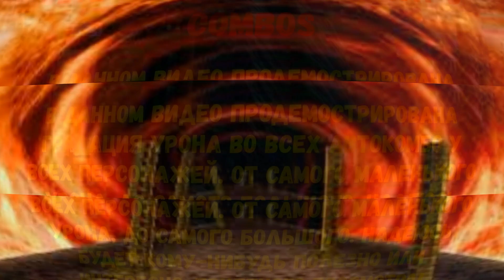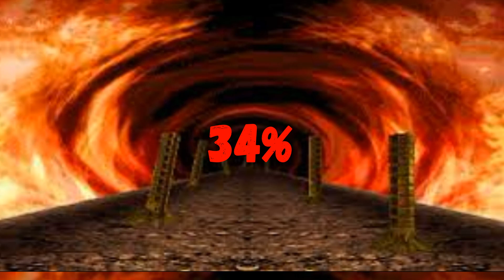UMK3 All autocombos in % (Все автокомбо в %)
Решил посмотреть сколько всего автокомбо в игре UMK3, и заодно сравнить их проценты.
Music from Tunetank.com ROADTOMUSIC - сайт от куда была взята музыка из видео.
Nuclear Wave - Rock Spot
Romanov Studio - Avakanche
Fly Productions - Warrior's Revenge
Rock'n'stock - Power

00:00 Начало
00:10 13%
00:23 15%
00:50 16%
00:59 17%
01:16 18%
02:01 19%
03:03 20%
03:17 21%
03:25 22%
04:04 23%
05:04 24%
05:27 25%
05:40 26%
05:57 27%
06:31 28%
06:51 29%
07:00 30%
07:14 31%
07:26 32-42%
08:00 Итоги